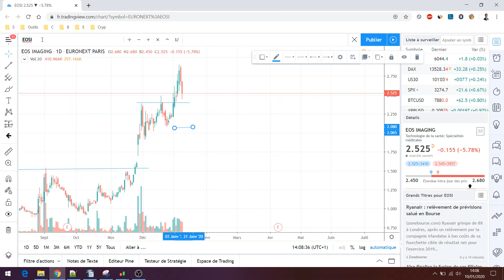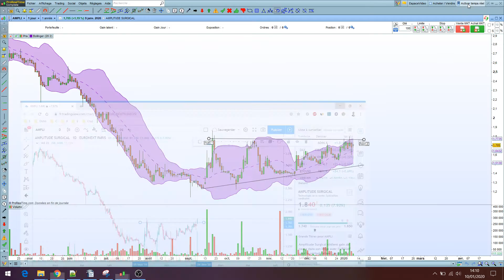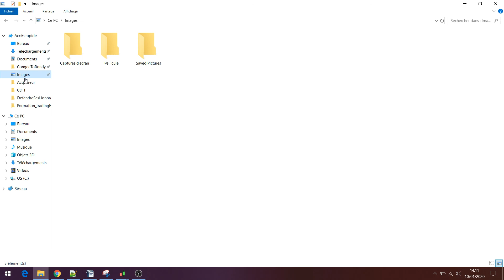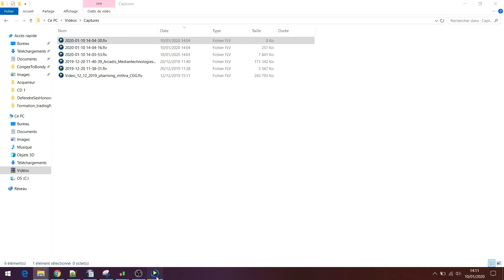EOS Imaging et Amplitude Surgical : Analyse technique des actions de la semaine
Analyse technique des actions de la semaine : EOS Imaging et Amplitude Surgical